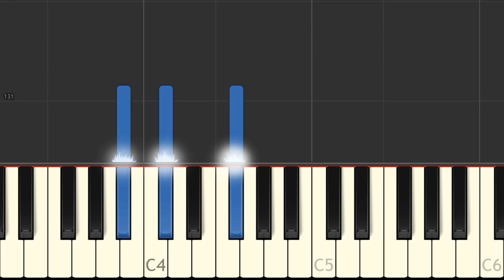How to play "Enemy" by Zack Knight on your piano ?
Easy piano tutorial of the song "Enemy",  with animated keyboard, made famous by Zack Knight

Chords on left hand - Melody on right hand